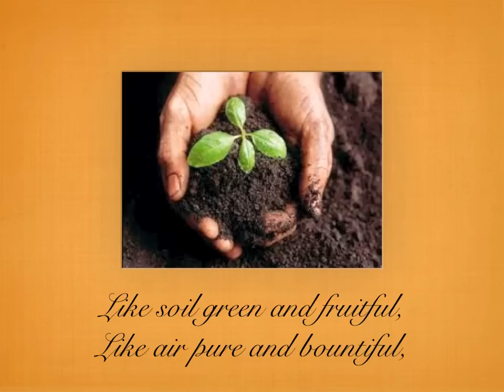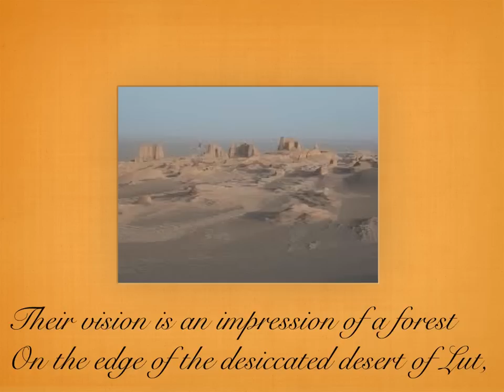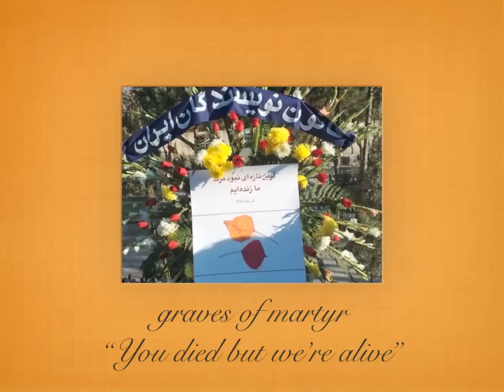freedomanthem:jahanazad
We have adapted yar-e-dabestani and integrated it with a poem by Jahan Azad.